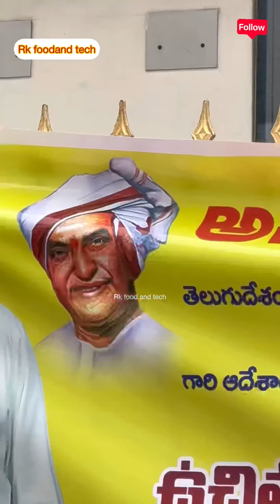అన్నదాత సుఖీభవ annadanam annacanteen ￼